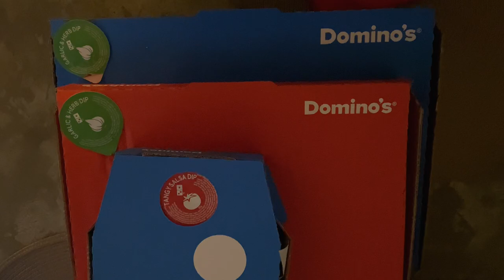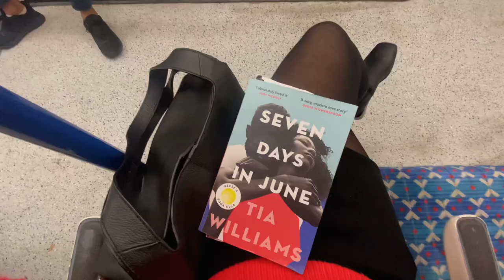Life Updates, Autumnal Walks, Try on Hauls & Content Days | VLOG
Welcome to another vlog, do you like longer vlogs? Let me know and if you're new to my channel, don't be shy!

Monday   (00:00 - 5:00)
Black Coat
Trenchcoat (from Zara - link for dupe)

Tuesday   (5:00 - 8:10)
Duvet Covers

Wednesday   (8:10 - 21:17)
Coffee cup (dupe)
Content creator essentials
My Sofa
Sofa Cushions

NEW LOOK Items: gifted
Black oversized shirt
Black Dress
Grey Roll neck Dress
Blue Jumper (dupe)

Thursday   (27:17 - end)
Aesop Mask
Loreal Mask
Outfit details : FULL LOOK OF M&S ITEMS

*Amazon Storefront//